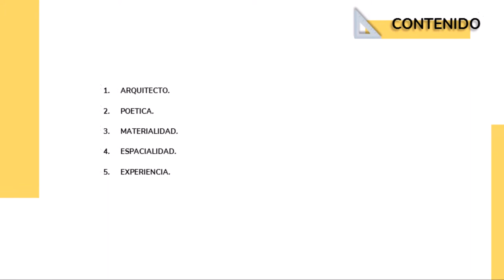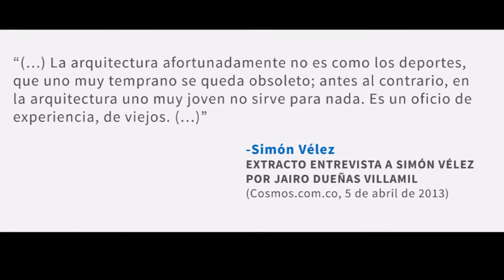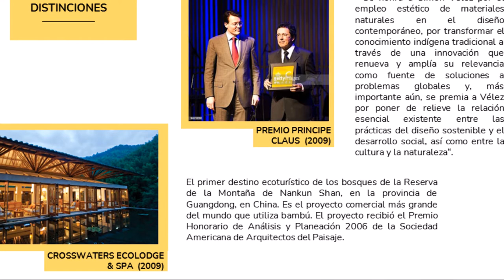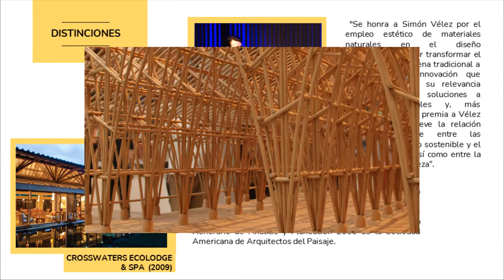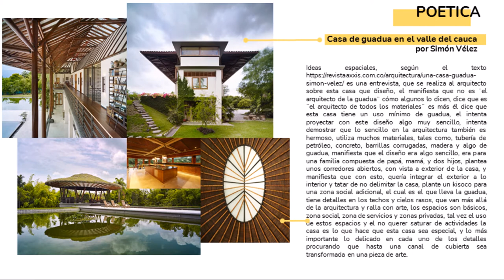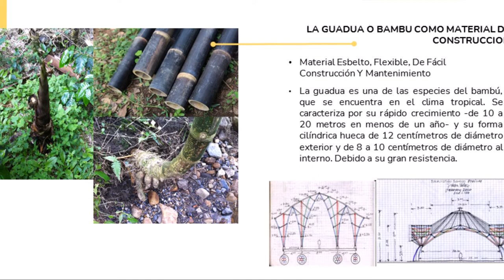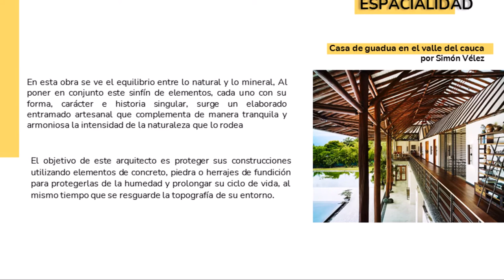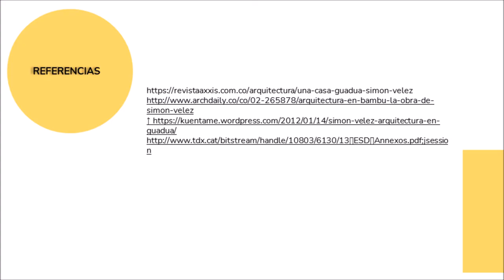SIMON VELEZ NARRATIVA ESPACIAL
grupo 8 - Nocturna
Goeemerson Valero Cristancho
Eduardo Farfan Rodríguez
Yustin Jassir Ordosgoitia Sánchez
Luis Eduardo Ramos Gaitán
Luis David Martínez Rodríguez
Jhon Freddy Bocanegra Sogamoso
Cristian Fabian Suárez
Pedro Aguilera Hernández